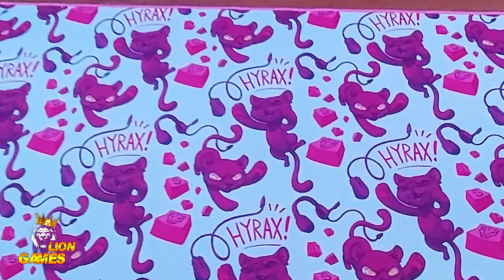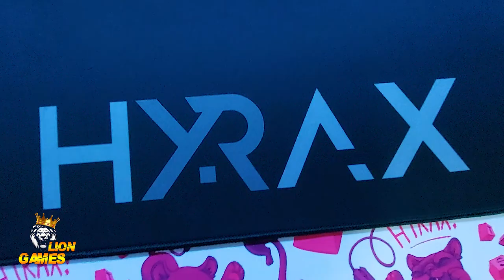Hyrax Mouse Pad vale a pena? conheça os três modelos premium da Motospeed HMP901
O Mouse Pad Hyrax foi projetado com as dimensões que vão além do seu setup! Com medidas que se estendem por toda a mesa ele é o suporte ideal para qualquer tamanho de teclado e mouse, proporcionando um alto desempenho na gameplay, além de um design super divertido e elegante.

Seja bem-vindo(a) ao canal Lion Games!

Com vídeos semanais, o canal é apresentado por Cleberson Brito e tem como objetivo compartilhar de uma forma simples e direta Unboxing e análise de eletrônicos.

Palavras chaves:

hyrax mouse pad vale a pena? conheça os três modelos premium da motospeed hmp901,motospeed hyrax,motospeed,mousepad hyrax hmp901 motospeed,mousepad motospeed hyrax review,mousepad hyrax motospeed – o melhor mousepad do brasil,review mouse v70 essential motospeed - mouse gamer rosa,motospeed hyrax review pt-br | uma nova linha de produtos motospeed,motospeed mousepad,como lavar meu mousepad da forma correta??,motospeed ck61,mousepad hyrax,hyrax mousepad,mouse